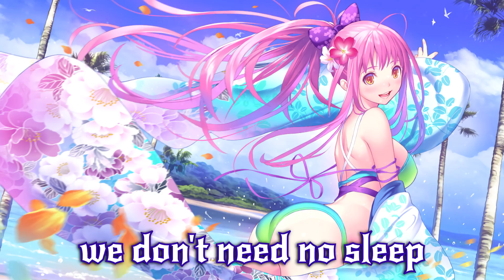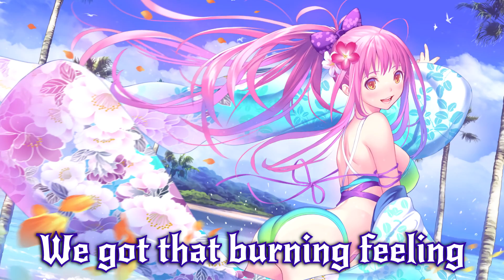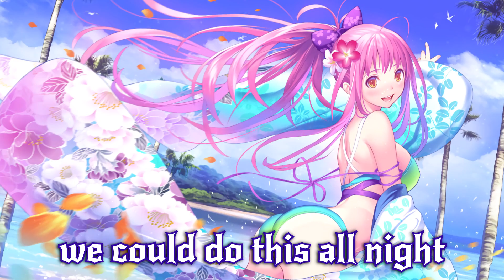Nightcore - All Night - Icona Pop (Lyrics)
REMEMBER, DAILY UPLOADS BETWEEN MONDAY TO FRIDAY SO join the notifcationsquad and hit my bell for those daily uploads ♥~

ANIME OF THE DAY - Valkyrie Drive

Song: Icona Pop - All Night

►Programs
Audio - FL Studio 12.1
Video - Adobe After Affects 2015
Lyrics - Vegas Pro 13

♫▬▬▬▬▬▬▬▬▬▬▬▬▬ஜ۩۞۩ஜ▬▬▬­­­▬▬▬▬▬▬▬▬­­­­­­­­­­▬▬▬♫ ­
ＳＨＵＴ　ＵＰ　ＡＮＤ　ＥＮＪＯＹ　ＴＨＥ　ＮＩＧＨＴＣＯＲＥ ！
♫▬▬▬▬▬▬▬▬▬▬▬▬▬ஜ۩۞۩ஜ▬▬▬­­­▬▬▬▬▬▬▬▬­­­­­­­­­­▬▬▬♫